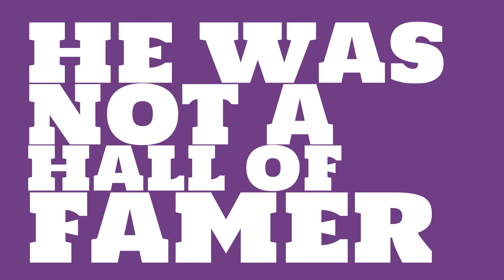Was Cal McVey a righty or lefty in 1876?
Watch this video to learn all about Cal McVey's single season batting average in 1876